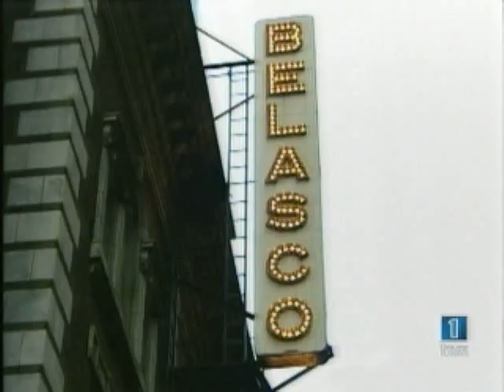Plan Oculto (2006) - Cartelera TVE (13-04-2006)